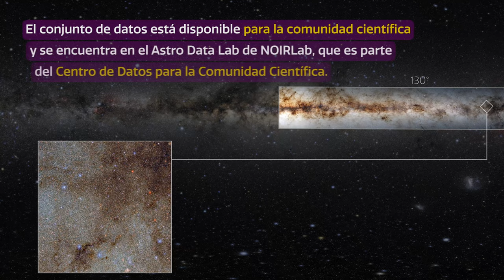Estudio desde Cerro Tololo revela miles de millones de objetos en la Vía Láctea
Utilizando la Cámara de Energía Oscura ubicada en el Observatorio de Cerro Tololo, que opera NOIRLab de NSF y Observatorio AURA en Chile, los astrónomos lograron un gigantesco estudio del plano de la Vía Láctea que contiene 3.320 millones de objetos astronómicos, en lo que probablemente es el catálogo más grande hasta ahora.

Credit:
DECaPS2/DOE/FNAL/DECam/CTIO/NOIRLab/NSF/AURA/E. Slawick

Image Processing:

M. Zamani (NSF's NOIRLab) & D. de Martin (NSF's NOIRlab)

Stellardrone -- Airglow